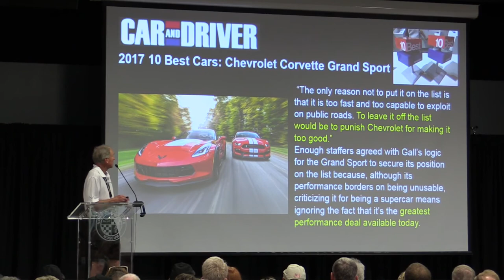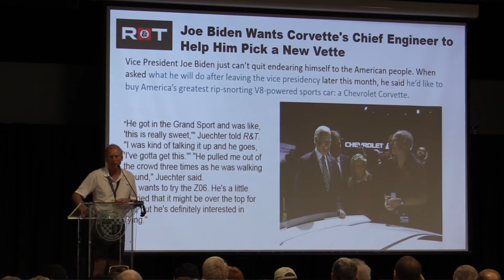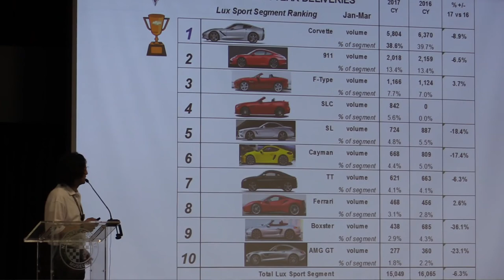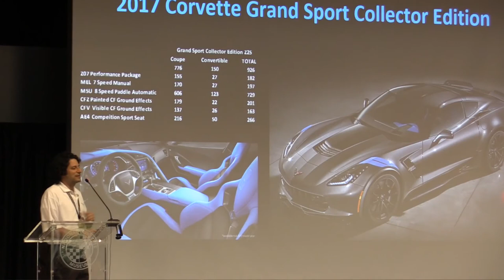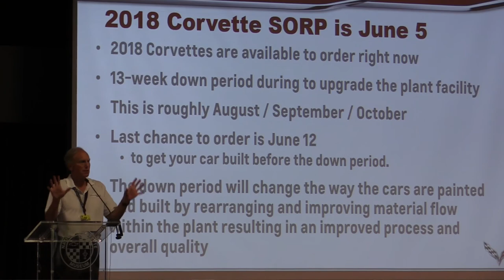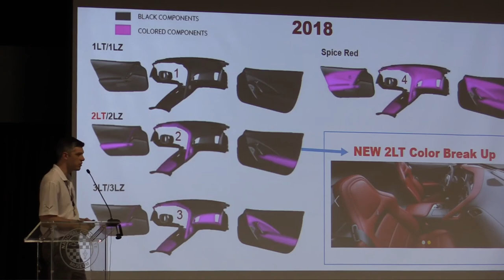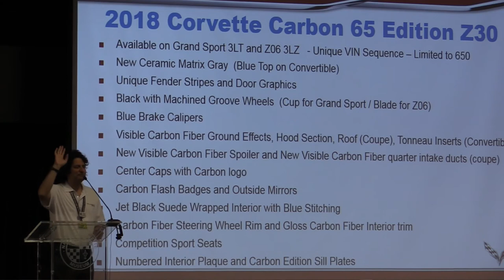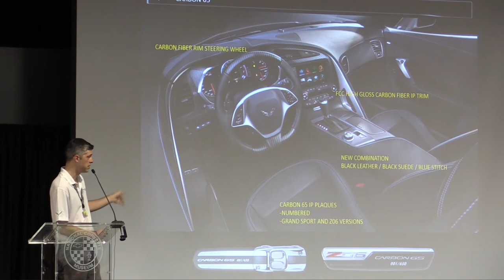Michelin NCM BASH GM SEMINAR 2017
In their annual Corvette Walk Around Seminar at the Michelin NCM Bash, Tadge Juechter, Harlan Charles and Ryan Vaughan, reflect on last year's triumphs, deflect about future product, and give us the scoop on the great things happening for Corvette's 65th anniversary. This is always a fun, entertaining, and informative session with the people who are directly responsible for today's Corvette. You'll love the interaction with the crowd as they pole the audience for features they'd like to see in upcoming models.